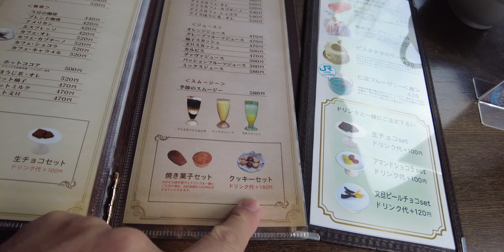屋根の上のガチョウ/高知県日高村【手作りケーキ】巨大チョコバナナが昼食に？！【旅行VLOG】岩目地,喫茶店,現代企業,湖水地方,コーヒー,ガトーショコラ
2023年3月9日、この日は自宅を車で出発し、屋根の上のガチョウにやってきた。
手作りケーキの店 屋根の上のガチョウ
高知県高岡郡日高村岩目地７１３

屋根の上のガチョウは、高知県高岡郡日高村岩目地（こうちけんたかおかぐんひだかむらいわめじ）にある喫茶店だ。現代企業が運営する喫茶店で、すぐ隣が同じ系列のレストラン高知だ。イギリスの湖水地方をイメージした外装。まず入ったところにあるショーケースで、ケーキを選ぶ。ケーキ以外にも、クッキーなども販売している。既に満席だったので、離れの方に行くことにした。外ではなにやら工事中。

この日は真ん中の席をゲット。メニューはこんな感じ。写真付きだが、やはりショーケースを見て選びたい。ここのホットコーヒーは大きなカップで、なみなみと入っている。おじいはガトーショコラ。おばあはチョコバナナ。おばあは、昼ご飯抜きでやってきた。それにしても巨大だ（笑）しっとりして、バナナでない部分もバナナの香りがしますね。チョコが凄く濃厚ですね。車で先に進んだ。

【動画目次】
00:00 駐車場
00:60 店内
02:15 メニュー

【使用機材】
カメラ ：
GoPro MAX
iPhone11ProMAX

ジンバル ：

【編集】
ハードウェア：

ソフトウェア：
Google Earth Pro
GoPro
DJImimo